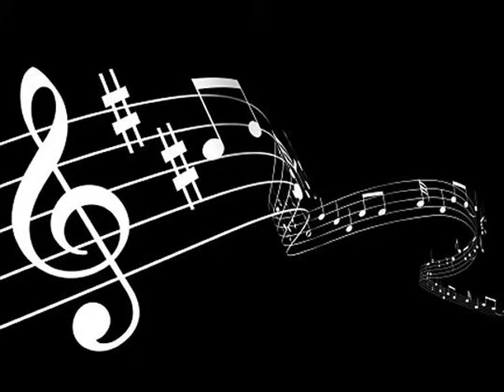Kapela Start - Sądeckie więzienia